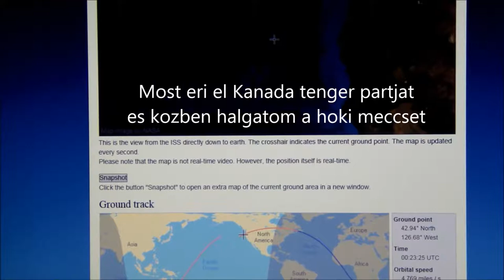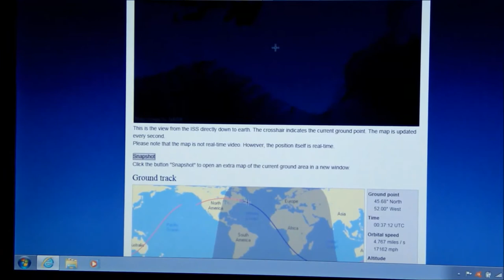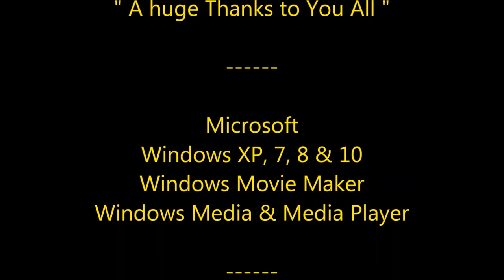Watched and Filmed the ISS from the livingroom